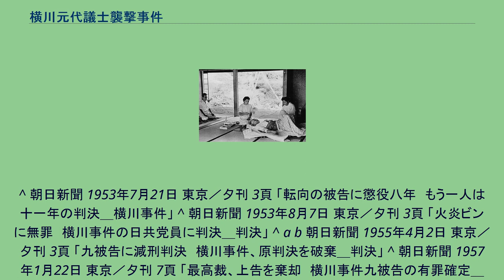横川元代議士襲撃事件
襲撃後、自宅療養中の横川元代議士 横川元代議士襲撃事件（よこかわもとだいぎししゅうげきじけん）とは、1952年8月7日に、埼玉県比企郡大河村（現小川町）で発生したテロ事件。
1952年8月7日、日本共産党の独立遊撃隊（中核自衛隊から選抜された精鋭部隊）13人が、元代議士で武蔵野銀行取締役の横川重次宅を襲った。
横川重次本人に「世直し状」なる脅迫状を突きつけて、体中を斬りつけて重傷を負わせた。
また別の一団が家政婦や横川の次男を縛って金目の物を探したが、肝心の金庫が開かず、そのまま逃走した。
その後の捜査で、犯行に至る経緯を記した手記や文書が発見され、日本共産党の計画的犯行であることが判明した。
犯人の1人は「横川は元代議士で、広大な山林を所有している封建地主であり、人民の敵であるから殺して金を奪い、その金は日共の活動資金にする」予定であったと供述した。
第一審の浦和地裁では、検察側が遊撃隊長に無期懲役、被告全員に有罪を求刑した。
判決では、隊長に懲役二十年など、（火炎瓶投擲に関して無罪となったため）執行猶予がついた一部の判決を除き大半の被告が実刑となった。
また、裁判の判決で、この事件が日本共産党関係の暴力的活動であったことと、28年4月革命説実現のための資金集め目的の強盗であったことを認定している。
なお、控訴審の東京高裁では隊長に懲役15年などの減刑判決が下り、最高裁の棄却により確定した。
一方、「でっちあげ」刊行委員会による『でっちあげ 横川事件の真相』（横川事件犠牲者救援会、1962年）では、冤罪が主張されている。
^ 朝日新聞 1952年8月22日 東京／朝刊 3頁 「謀議に十三名参加　襲撃前には予備訓練＿横川元次官襲撃事件」 ^ 朝日新聞 1952年8月8日 東京／夕刊 2頁 「横川元代議士刺さる　三青年　果し状？突きつけ＿横川元次官襲撃事件」 ^ 朝日新聞 1952年8月16日 東京／夕刊 3頁 「“日共テロ”に有力資料　捜査当局者談　数日中新展開＿横川元次官襲撃事件」 ^ 朝日新聞 1952年8月17日 東京／朝刊 3頁 「襲撃の秘密文書発見　日共工作と当局確認＿横川元次官襲撃事件」 ^ 朝日新聞 1953年5月27日 東京／朝刊 5頁 「西部遊撃隊長は無期　全員に有罪の求刑＿横川事件」 ^ 朝日新聞 1953年7月18日 東京／夕刊 3頁 「主犯に二十年　横川事件九被告に判決＿横川事件」